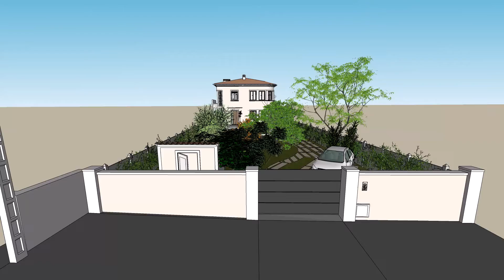Projet d'aménagement paysager connexe à la transformation du sous sol en bureau / studio V86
voies piétonnes et véhicules dallages